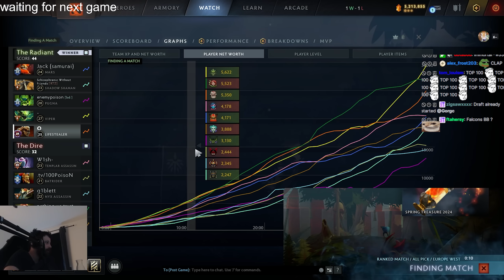I love this build in ranked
Timecodes:
00:00 Draft and Summary
00:20 ESL Panel and First fight
01:00 Minimap reveal and stats on hero
01:28 Laning
04:53 Laning Summary
07:00 Chill farming montage
10:23 Coming to fight with Radiance
14:36 Aghs
17:44 Big teamfights